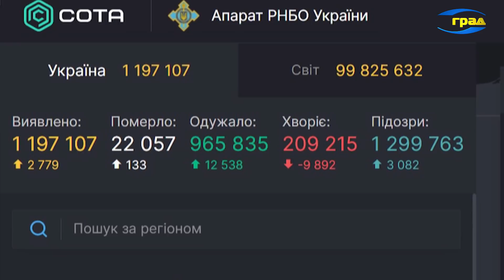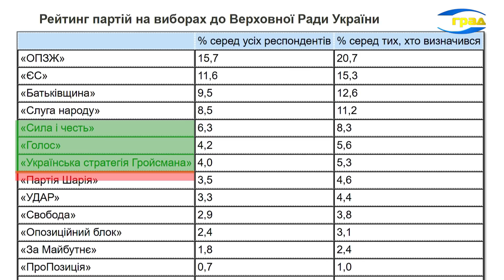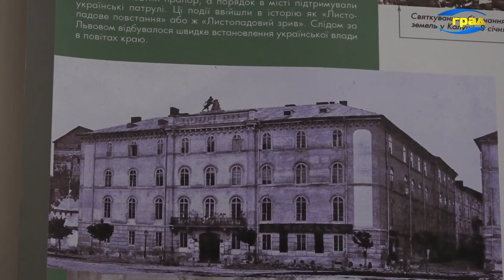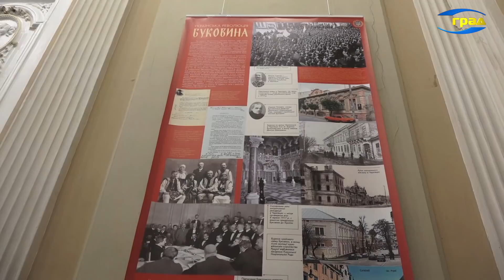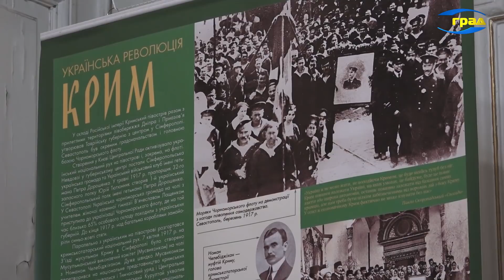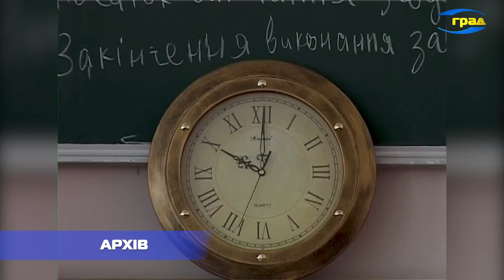Новости Одессы 26.01.2021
Локдаун в стране отменили и жизнь постепенно начала возвращаться в привычный ритм. Мы решили поинтересоваться у одесситов, как они планируют свой выход из карантина и куда отправились в первую очередь.
Мы решили так же поинтересоваться, как выходили из локдауна жители разных украинских городов. Жительница Киева рассказала нам, как отреагировали на снятие ограничений киевляне и что происходило в первые дни после локдауна.
А вот, что рассказала нам жительница Березовки, города в Одесской области. Благодаря тому, что в общественных местах здесь с самого начала карантина строго придерживаются санитарных норм, уровень заболеваемости довольно низкий.
В целом в Одесском регионе было зафиксировано 211 новых случаев коронавируса.
Партия Слуга народа потеряла лидерские позиции. А действующий президент Владимир Зеленский, если бы выборы состоялись в январе, набрал бы лишь 20 процентов голосов избирателей. Таковы итоги соцопроса Киевского международного института социологии.
Обильные осадки, налипание мокрого снега, гололед и метель. В Одессе ожидается резкое ухудшение погодных условий.
О том, какие изменения в нынешнем году произошли в системе сдачи ВНО нам рассказал директор Одесского регионального центра оценивания качества образования Анатолий Анисимов.
Открытие выставки «Украинская революция 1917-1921: региональное измерение» состоялось в Одесском историко-краеведческом музее в рамках празднования Дня соборности Украины.
О том, кто имеет право на бесплатную медицинские услуги и какие нам рассказала врач Елена Колоденко.
26 января в мире отмечают День экологических знаний.

Происшествия
Вот уже несколько недель с начала января Одесса и область пребывают в постоянном напряжении из-за повторяющихся звонков о минировании. Во вторник в Одессе очередной раз телефонные террористы минировали учебное заведение. На этот раз были сорваны уроки в школе на поселке Котовского.
Смертельная авария произошла на Молдаванке. Тело погибшего водителя из разбитой машины пришлось доставать спасателям.
Еще один человек пострадал в результате ДТП, которое произошло утром на Пересыпи.
А вечером в понедельник там же на Балтской дороге на автомобиль ВАЗ упало дерево. В результате пострадало двое людей.
В Одессе разоблачили и задержали организаторов подпольного казино. Незаконный бизнес контролировали житель области и двое его друзей.
В городе Вилково жестоко убили женщину. Ее тело с множественными колото-резаными ранами нашли в водоотводном канале.
На Таирова задержали неадекватного мужчину, вооруженного ножом и саблей. Агрессивный хулиган бегал по подъезду многоэтажного дома и крушил все на своем пути.
Три десятка спасателей тушили пожар в центре города.
Еще одно возгорание произошло в областном клиническом медицинском центре на улице Судостроительной, известном в Одессе, как больница водников.